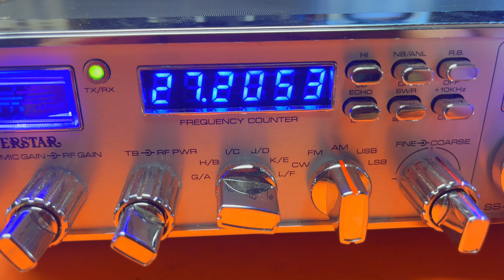Clarifiers with a indent in the middle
Just a short example of the center frequency problem with potentiometers that have a center indent.

Click the  🔔 “BELL” for Email Notification.
                          Remember to click the "notify bell" to receive
                          notices when I post new material. You don't
                          the BELL to get emails when we post a new video.
                          That's just how YouTube does it.

       ⏵4. A dialogue box will appear, allowing you to select to
               receive 𝗔𝗟𝗟 notifications.

Did you hate my video? Please click the 👎 DISLIKE and 𝙋𝙊𝙎𝙏 𝘼
                                               𝘾𝙊𝙈𝙈𝙀𝙉𝙏 telling me what you did not like.
                                                Your comment means so much to help me do
                                                better.
                                                Please remember, this is for giving a vote on
                                                my VIDEO -  NOT the radio. If you don't like the
                                                radio, please don't dislike my video.

Bells CB LLC reserves the right to make additions, deletions, or modifications to the contents of the video at any time without prior notice.

IF for ANY reason you feel this video violates your rights, inform us immediately at " " and the video will be removed until the issue is resolved, or deleted permanently if necessary.

📽️ Video Processing and editing:
         𝑺𝒄𝒓𝒆𝒘𝒅𝒓𝒊𝒗𝒆𝒓
         Bells CB LLC ®